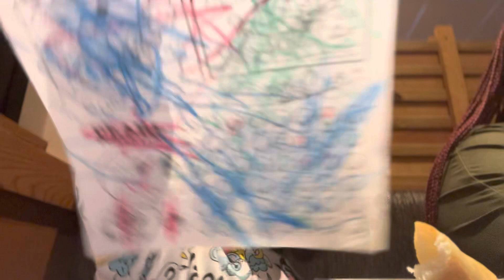Vlogmas Day 1 | Putting up Christmas Tree | Shopping | Lunch Date with Lani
Hey family, it’s your girl Reika and I’m back with another video. Today on this Vlog you’re going to find me going on a lunch date with Miliani, putting up our Christmas tree, chitchatting, and shopping for Khalil’s birthday gift card.